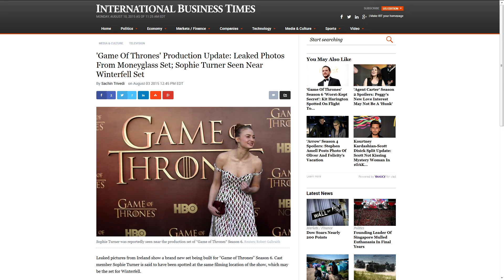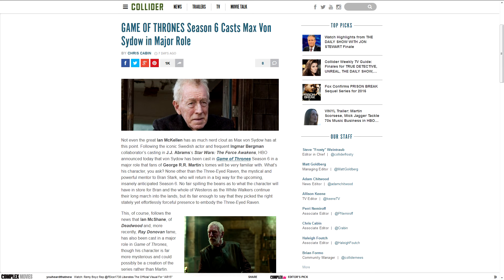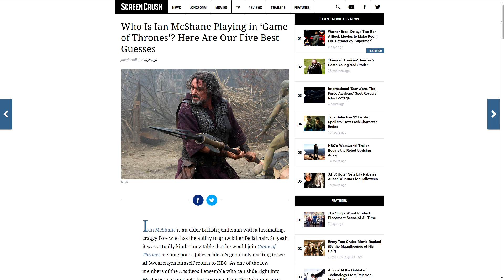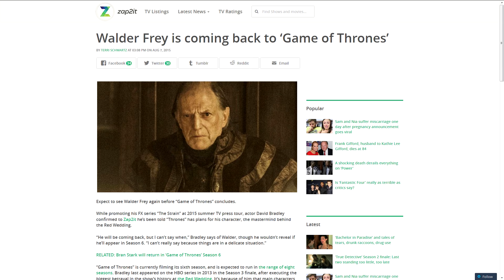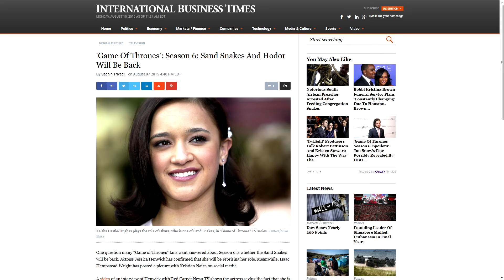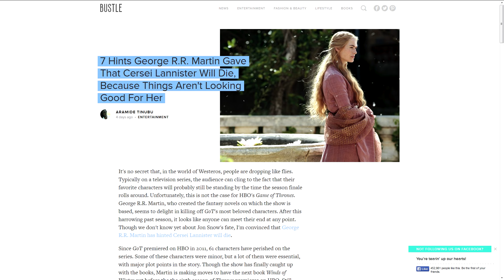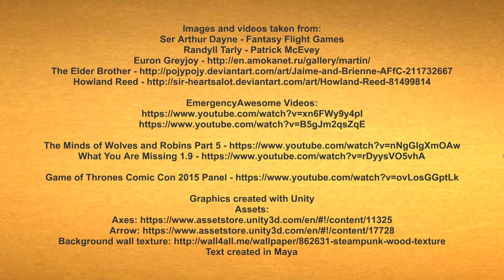Westeros Vibe Episode 5 [3 - 9 August 2015] - Game of Thrones News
Ian McShane the wild card.

News stories:

Sansa back in Winterfell? 0:12

We have a new 3 Eyed Crow 0:47

Jon and Missandrei in a restaurant 1:19

Speculation on Ian McShane 2:10

Set building 3:44

Walder Frey returning 4:19

Sand Snakes and Hodor also returning 4:36

Winds of Winter out this year? 5:07

Is Cersei doomed? 5:51

Videos:   7:12